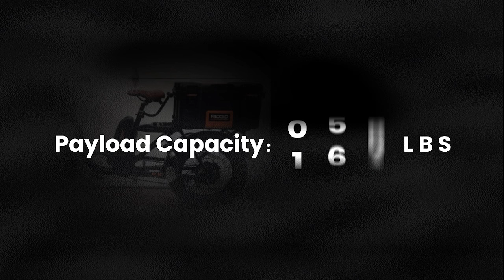Garootan M-81 Cargo E-bike - Infinite Possibilities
This eye-catching cargo e-bike can be utilized for a range of tasks🧒📦🐈
Transporting cargo, picking up children, commuting, shopping, touring, and hanging out with your cat!